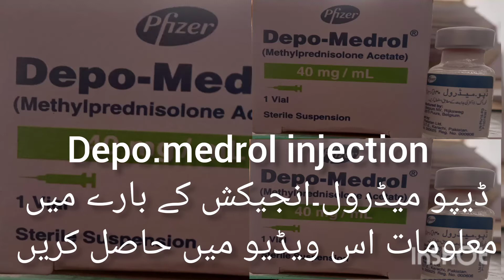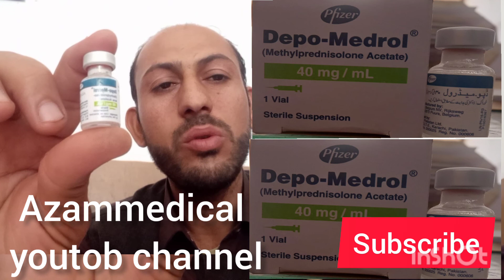injection Depo medrol dose and use in ordo.injection Depo medrol dose and use in hindi.وقفہ کا ٹیکا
this is injection stirred
in use rheumatic arthritis bone and jount pain
Depo medrol injection treatment for inflammatory
Depo medrol injection treatment for rheumatic
Depo medrol injection treatment for sciatica nerve and spian dix vertabra pain
Depo medrol injection treatment for allargy
Depo medrol injection treatment for fungus infection